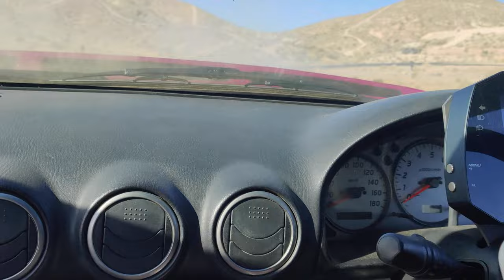Raw 720hp Rb26 bangin Redline | 1999 S15 Silvia Spec r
Raw Rb26 bangin Redline sounds

✅  About Otis Dixon:

Rev up and ride shotgun with me on this thrilling journey through race tracks and roaring engines. Experience the adrenaline, the pit stops, and the cheeky car jokes that fuel my day-to-day life.

From the garage to the finish line, this is my life in the fast lane.